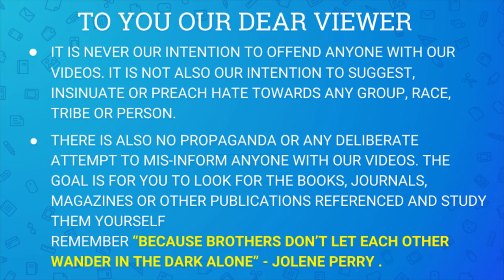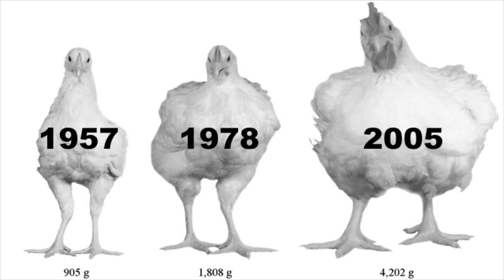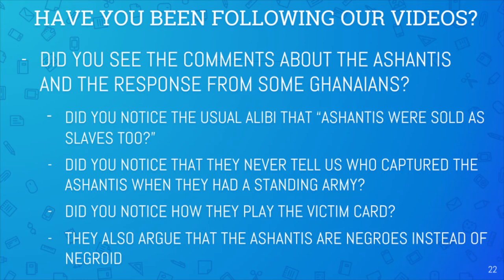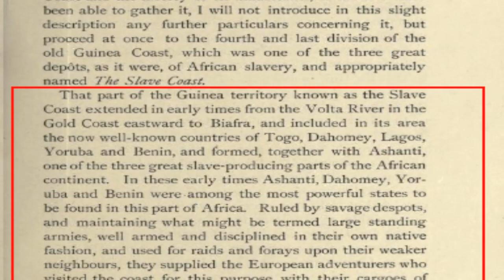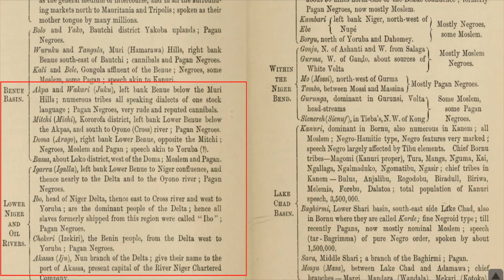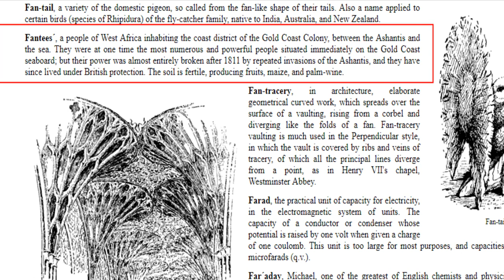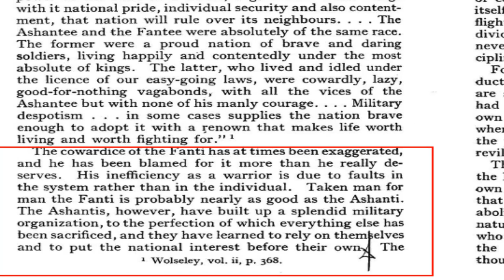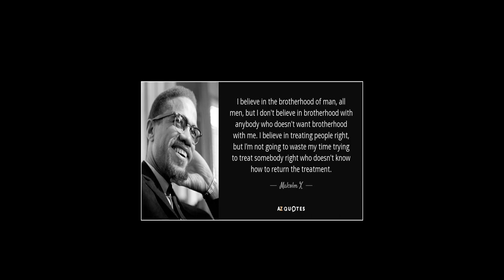The Ashanti and the slave trade - A Reply(1)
In this video, we at the Renaissance try to show that the Ashantis are not Negroes but Negroid.It is on record that the Negroes did not have an organized army hence they were prey to the Negroid groups and Hamitics groups who hunted, raided and captured them for sale as slaves to the rest of the world. We got comments from those who somehow believe the Ashantis are Negroes and the same with those they were capturing hence this video.

REFERENCES

Smith, W. (1734). new voyage to Guinea, describing the customs, manners, soil, climate, habits, buildings, education, manual arts, agriculture.
Lang, J. (1910). The Land of the Golden Trade (West Africa).
MacDonald, G. (1898). The Gold Coast, Past and Present…
Smith, E. W. (1927). THE GOLDEN STOOL.
Ellis, A. B. (1893). A history of the Gold Coast of West Africa.